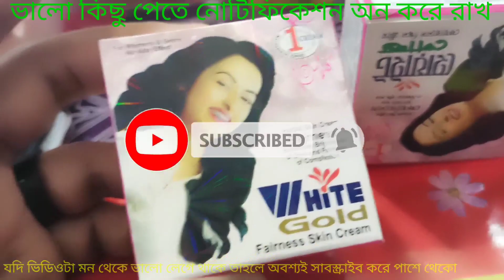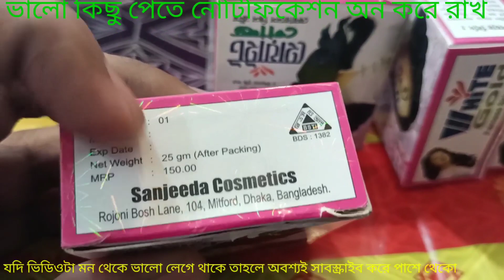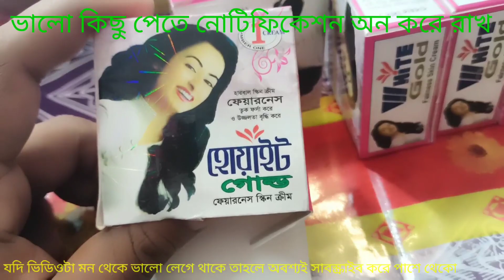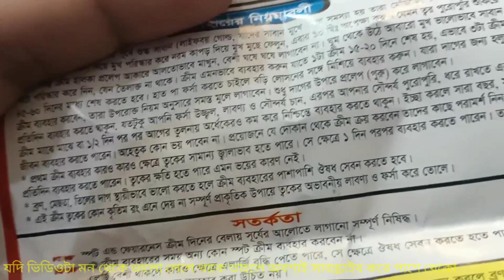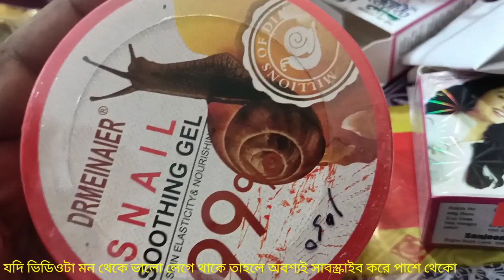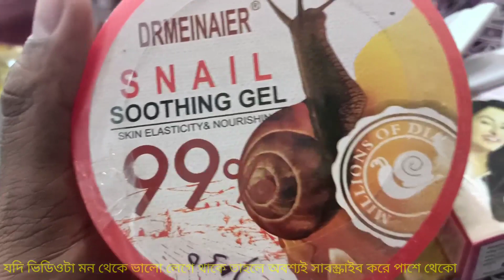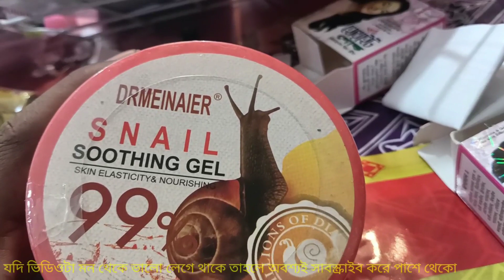White Gold fairness skin cream কোন ক্ষতি ছাড়াই স্কিনকে ধবধবে ফর্সা করে